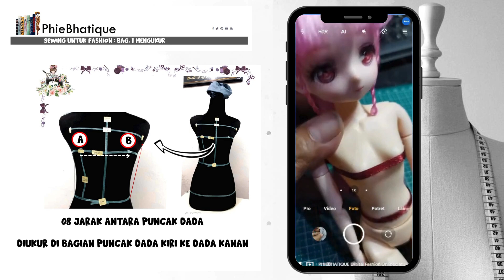body size bag 6 jarak antara dada dan tinggi kupnat